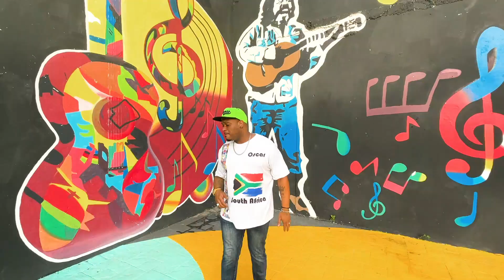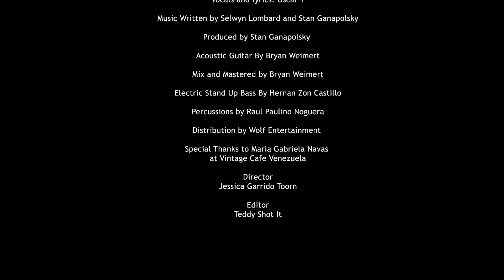Oscar T - "Sweet Bonita" (Official Video) || Wolf Entertainment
🎵🎻🎧Oscar T - "Sweet Bonita" (Official Video)⏱👉Oscar T - "Sweet Bonita" (Official Video)🌍🔥Oscar T - "Sweet Bonita" (Official Video) 👇👇
“Sweet Bonita” is a collaboration between Oscar and another very talented South African musician-songwriter, Selwyn Lombard, who wrote the music. Oscar added the melody and lyrics and Stan Ganapolsky, the producer of this track and the album “Disconnected”, wrote the bridge and added his production skills. Thus a beautiful Latin-flavored love song was born. This song brings images of tropical romance, passion, and dancing on the beach with your love on a sunny afternoon.

 “Sweet Bonita” Musicians are as follow Bryan Weimert on acoustic guitar, a groovy electric stand-up bass by Hernan Zon Castillo, and Raul Paulino Noriega added some spicy live Latin percussion.